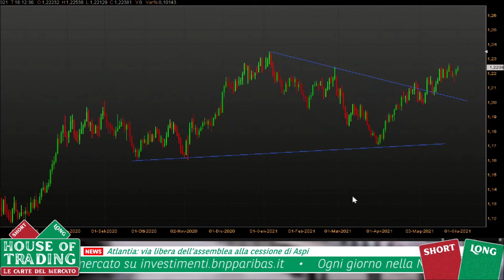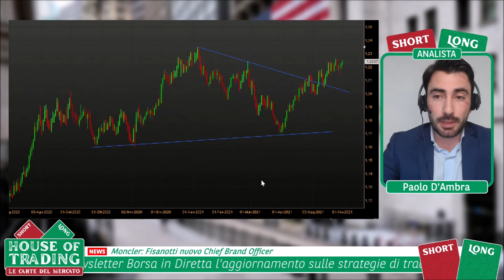House Of Trading: strategia Long su Euro-Dollaro per Paolo D'Ambra - 01.06.2021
House of Trading - Le carte del mercato. In occasione della ventunesima puntata dedicata alla sfida di trading tra trader e analisti, Paolo D'Ambra della squadra degli analisti ha proposto una strategia rialzista su Euro-Dollaro. Per rimanere aggiornato sui risultati della sfida e la classifica di House of Trading vai su